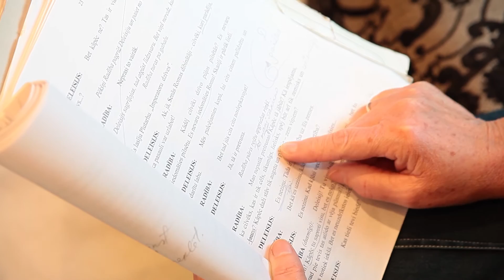Dainis Grūbe - kā "sadzīvot" ar izrādes Frankensteins agresīvo grimu